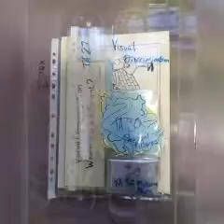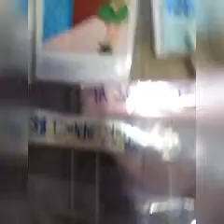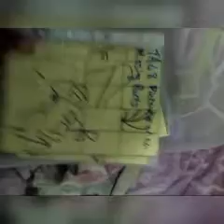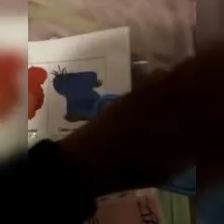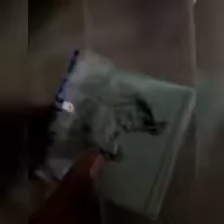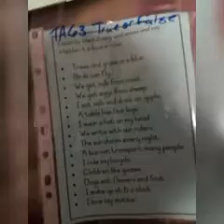JMD 351 Visual Perceptual Resources